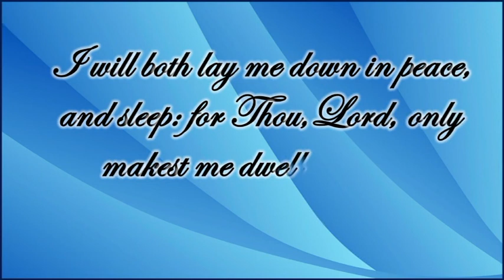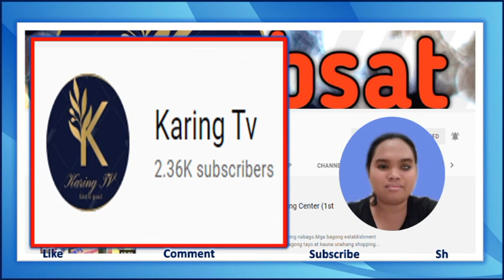The Peacemaker | The Trailer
Thank you to my members. Please extend your support to their channel too as they are very supportive and organic youtuber friends of mine.

And Thank you as well to my SUPERCHATTERS ! May we grow all together and be friends. God bless ,stay safe and happy watching!